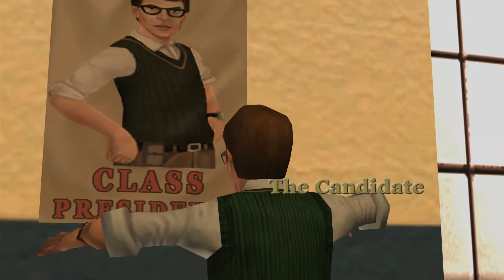Slingshot politician - Bully Playthrough pt 3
Sorry about he mic I was still testing it I have fixed it all now bear with me for next episode

Great Performance Razer Programs:
Razer Surround (7.1 Audio without the expensive headset):